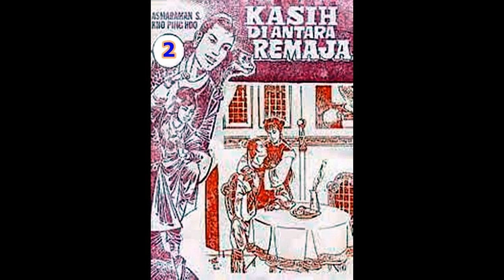Seri Cerita Silat KASIH DI ANTARA REMAJA JILID 2